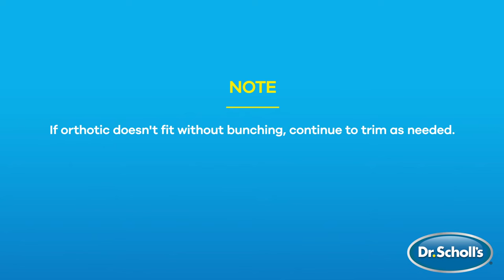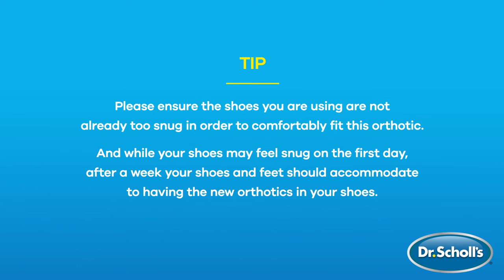Dr. Scholl's | How To Use Pain Relief Orthotics for Plantar Fasciitis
Step by step instructions on how to use Dr. Scholl’s® Pain Relief Orthotics for Plantar Fasciitis. Clinically proven to relieve and help prevent the all-day pain from Plantar Fasciitis.